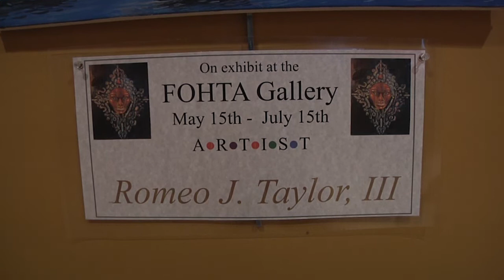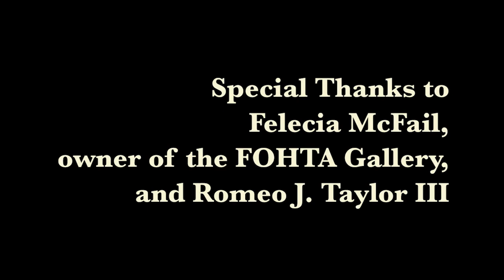FOHTA Gallery presents Romeo Taylor III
F O H T A 🖐🏾🤚G A L L E R Y                      presents
Artist ROMEO JAMES TAYLOR, III

The FOHTA Gallery’s mission is to host artist & their crafts, that have been overlooked in mainstream art world. Providing Rental Gallery Space for Artist, for nominal fee.  The FOHTA Gallery is located in the Historic NAUCK/GREEN VALLEY Community. Since the taping of this video the community name has been restored to GREEN VALLEY.